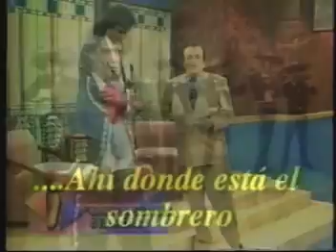"SEÑORA BONITA" JUAN JOSÉ RODRIGUEZ Y EL MARIACHI NUEVO JALISCO EN PANAMERICANA TV AÑO 1997-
EL MARIACHI NUEVO JALISCO ACOMPAÑA AL HIJO DEL PUMA RODRIGUEZ: JUAN JOSÉ RODRIGUEZ, CON SEÑORA BONITA. EN CANAL 5 PANAM. LIMA-PERU  TELF 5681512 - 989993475